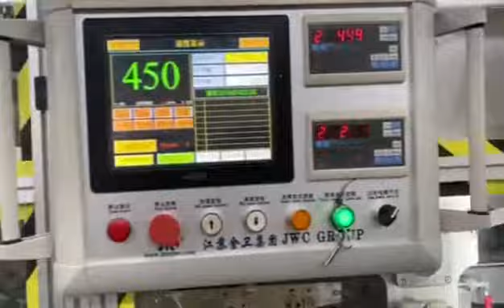خط تصنيع حفوضات بامبرز موديل تي 500 قطعة بالدقيقة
للمزيد
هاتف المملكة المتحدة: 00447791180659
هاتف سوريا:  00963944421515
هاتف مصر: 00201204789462